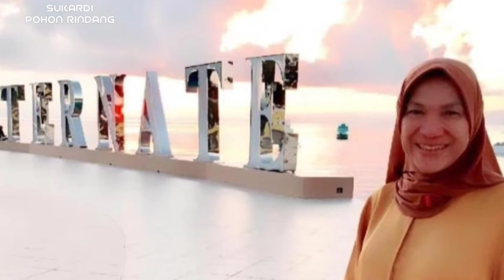THROWBACK - Foto Dorce Gamalama Saat Masih Muda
Foto Dorce Gamalama dari masa ke masa